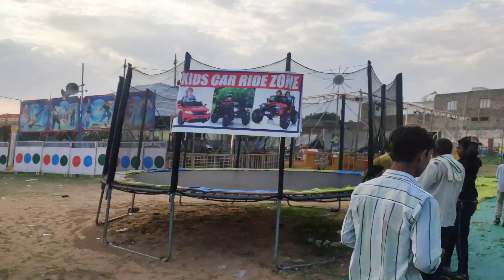Bahut Din Baad Village Gaya